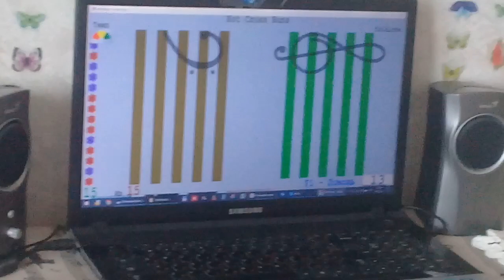Булочки R1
Педпрактика